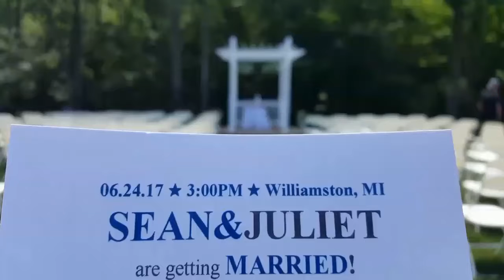Mr. & Mrs. Richardson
Wheatfield Inn
Williamston, MI